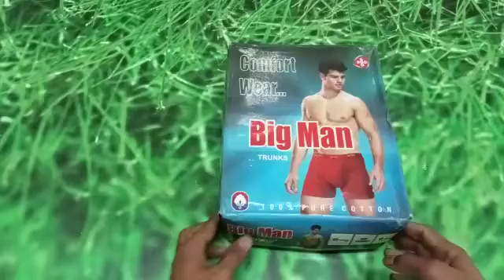Big Man Pocket Trunks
Outer Elastic
6 Piece Box
Single Piece Packing